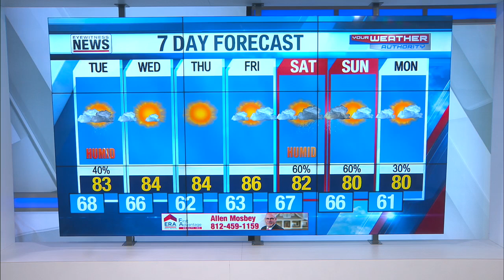Wayne's Detailed Forecast - September 5, 2022